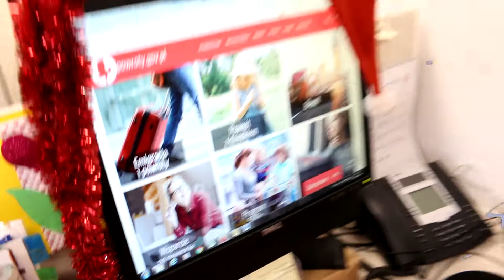Czym są dla nas święta Bożego Narodzenia?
Chcecie wiedzieć, czym są dla nas Święta?
Pracownicy Zielonej Linii odpowiedzą na to pytanie.

Centrum Informacyjne Służb Zatrudnienia Zielona Linia prowadzi szeroko zakrojone działania informacyjne, których głównym celem jest wspieranie osób bezrobotnych w poszukiwaniu zatrudnienia, ale też propagowanie pozytywnych wzorców, mobilizowanie do rozwoju, zakładania własnych firm. Ponadto ZL prowadzi też działania informacyjne, skierowane do pracodawców. Zielona Linia, to również centrum kontaktowe urzędów pracy. Nadzór merytoryczny nad działalnością Centrum prowadzi Komenda Główna Ochotniczych Hufców.